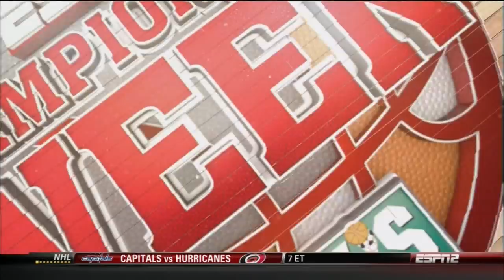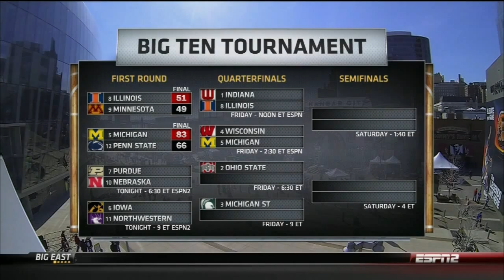2012-13 Big 12 Quarterfinals #7 Kansas vs Texas Tech